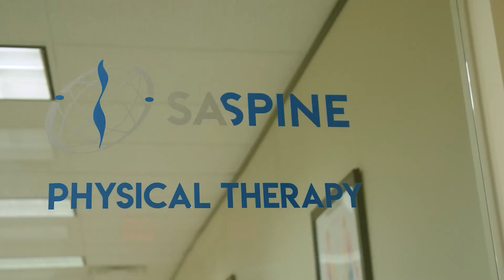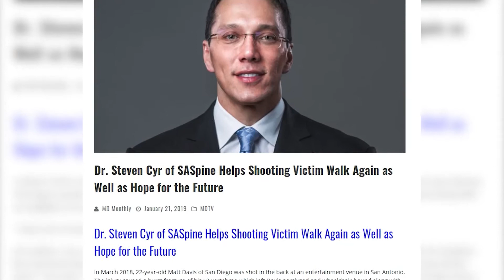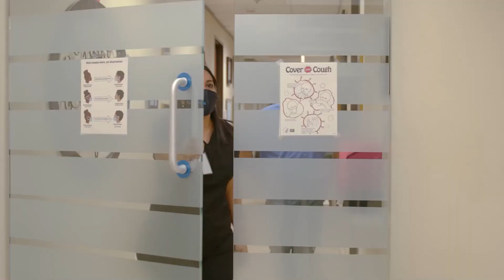SASpine & Dr Cyr - Behind The Scenes hosted by Laurence Fishburne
Behind The Scenes with Host Laurence Fishburne is an award-winning educational television series highlighting the evolution of medicine, science, and technology through inspiring stories.

This episode features SASpine and Dr Steven Cyr: "Every medical advancement starts with a pioneer, who explores and digs deep in the name of science, here's one such story." ~Laurence Fishburne